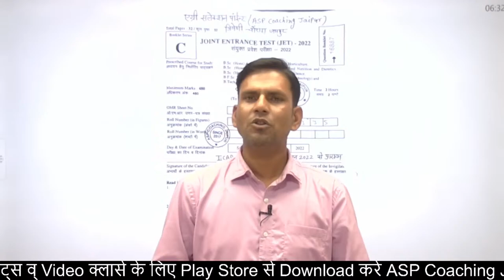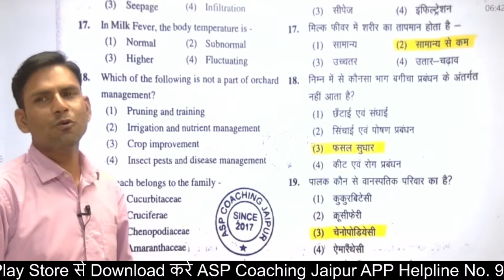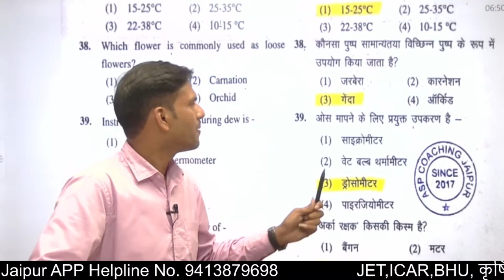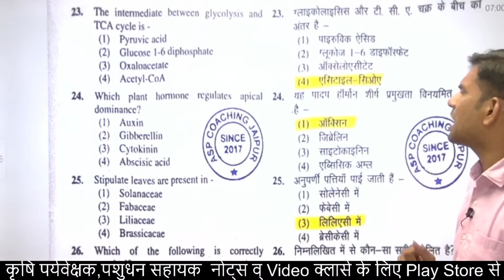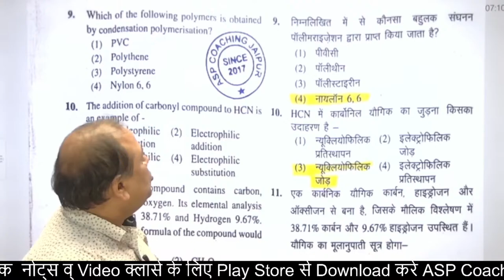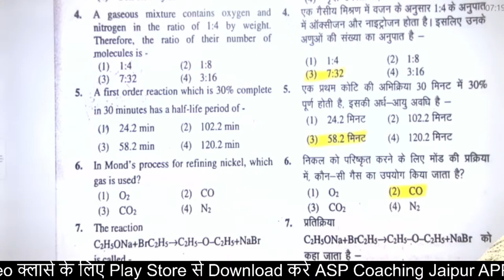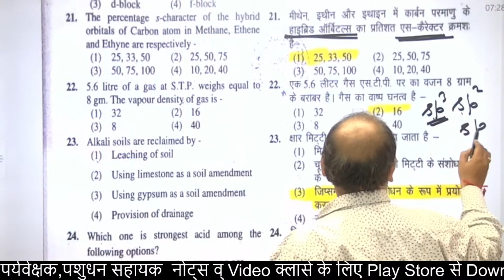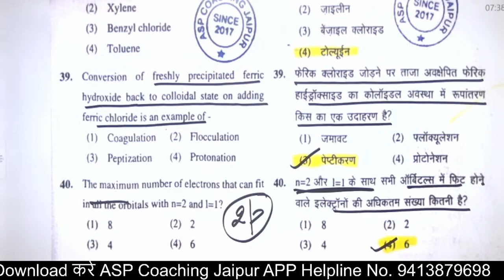JET 2022 Answer Key 19-06-2022 || ASP Coaching Jaipur JET ICAR BHU UPCATET| Agri Selection Point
JET 2022 Answer Key 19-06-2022 || ASP Coaching Jaipur JET ICAR BHU UPCATET || Agri Selection PointJET ICAR BHU UPCATET Important Questions | Agri Selection Point

This video is part of the Agriculture Supervisor Course 2022. In this series, We are covering the course as per Latest syllabus. This Course is Very useful for students preparing for RSMSSB Agriculture Supervisor.

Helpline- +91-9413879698